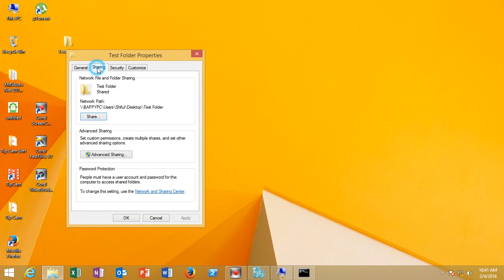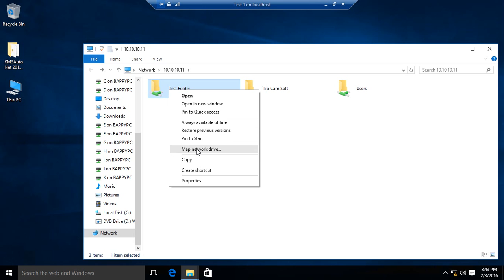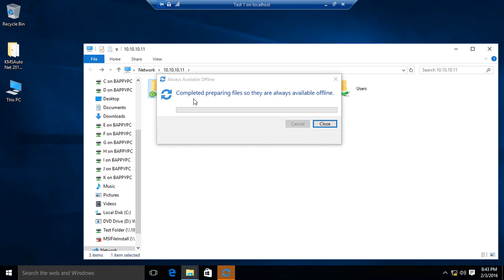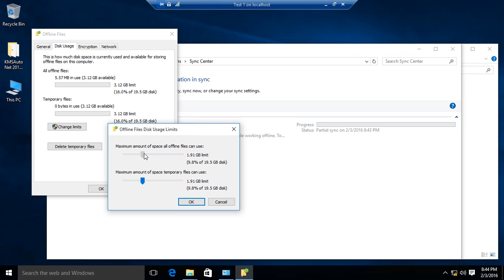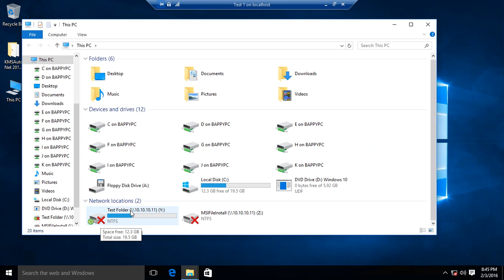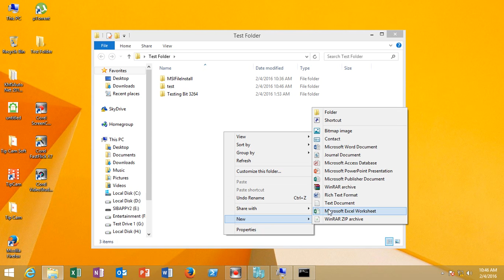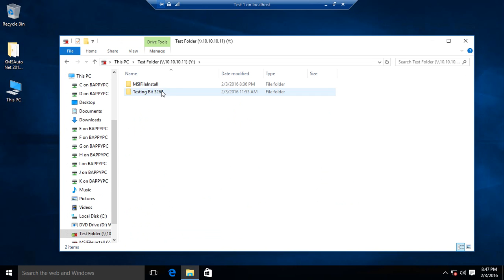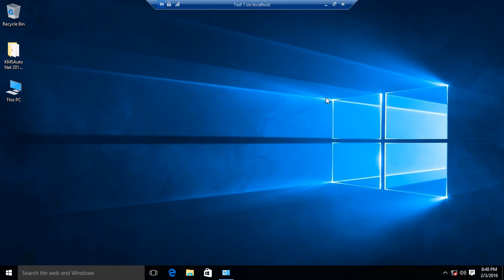Making a share folder available offline by CocktailIT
After sharing a folder on a network you can set it to make it available on the Machine when you are Offline. Learn it.